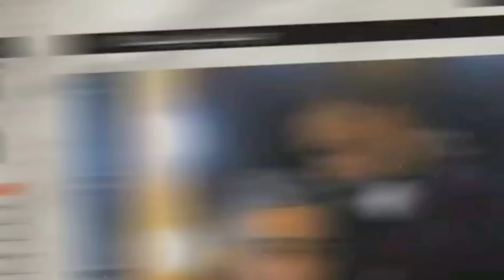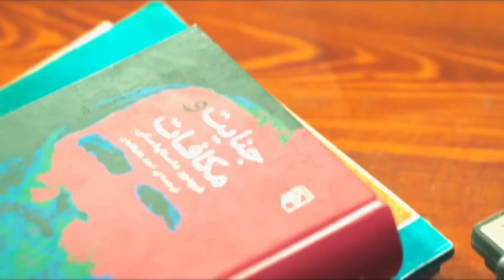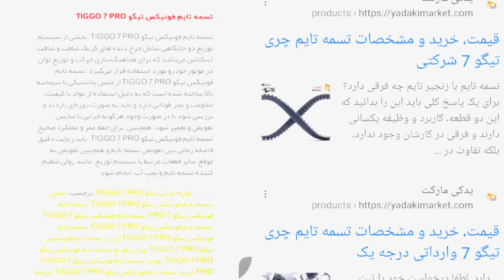نقد و رمزگشایی سریال افعی تهران , آنتی فکت قوی ✅ بررسی قسمت ۸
🔴 لینک گروه تلگرامی پطروس خودمونی 📽️

🔴 لینک حمایت مالی ( ریالی و ارزی )🤍

🔴عاشقان فیلم و سریال، این ویدیو برای شماست!

🔸سریال افعی تهران محصول جدید پلتفرم فیلمنت با بازی پیمان معادی ،سحر دولتشاهی ، آزاده صمدی ، پژمان جمشیدی و  ... تو این ویدیو بررسی ، تحلیل شده تا به این نتیجه برسیم که آیا این سریال مخاطبو به خودش میگیره یا نه ؟ 🎬

سریال افعی تهران، یکی از پرطرفدارترین سریال‌های شبکه نمایش خانگی در سال‌های اخیر، به قسمت هشتم رسید. اما معمای افعی تهران چه شد؟ ️‍♂️

در این ویدیو، به نقد و تحلیل کامل سریال افعی تهران می‌پردازیم و به راز افعی تهران پی می‌بریم.

🔻اگر به دنبال پاسخ این سوالات هستید، این ویدیو را از دست ندهید:

داستان سریال افعی تهران چه بود؟
نقش پژمان جمشیدی در سریال افعی تهران چه بود؟
قاتل واقعی در سریال افعی تهران چه کسی بود؟
نظر منتقدان درباره سریال افعی تهران چیست؟
نقاط قوت و ضعف سریال افعی تهران چه هستند؟

🔸سریال  ایرانی
🔸سریال جدید ایرانی افعی تهران
🔸سریال ایرانی جدید
🔸سریال افعی تهران
 🔸 افعی تهران
🔸 پیمان معادی در سریال افعی تهران
🔸سحر دولتشاهی در سریال افعی تهران
🔸سریال جنایی افعی تهران

اگر از طرفداران سریال افعی تهران هستید، یا به دنبال یک سریال ایرانی جذاب و هیجان‌انگیز می‌گردید، حتما این ویدیو را ببینید و نظرات خود را در کامنت‌ها با ما در میان بگذارید.

اگه فیلمبازی یا فیلمبازا رو دوست داری 🔴ساب کانال ❤️لایک 🪧کامنت رو فراموش نکن رفیق من 💚

__&&_____درباره من _____&&__